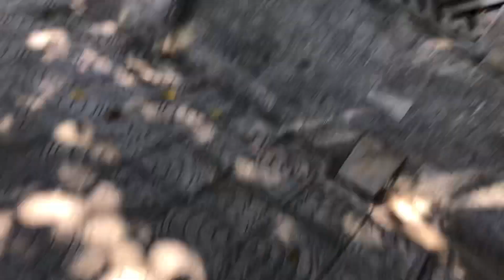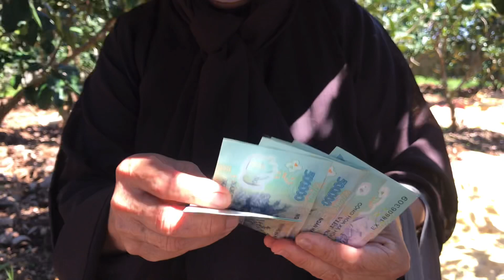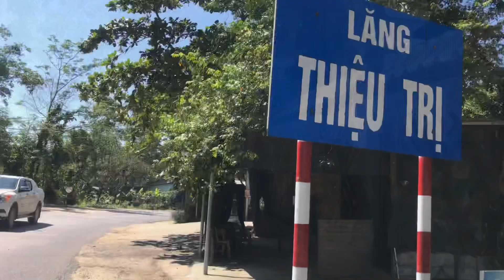Thăm Ngôi Chùa Nuôi 135 Đứa Trẻ Mồ Côi Và Trao Yêu Thương Của Việt Kiều-Mỹ